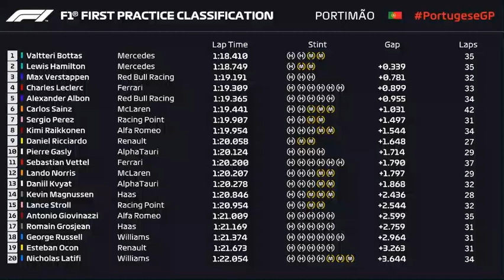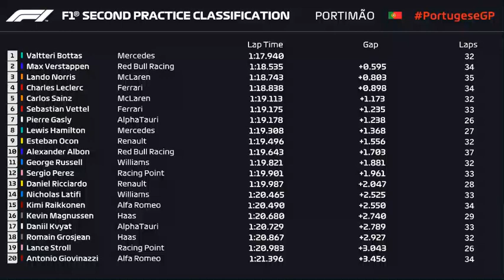Grand Prix du Portugual à Portimao : le résultat des essais libres 1 et 2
Un gros crash entre Stroll et Verstappen en EL2 !